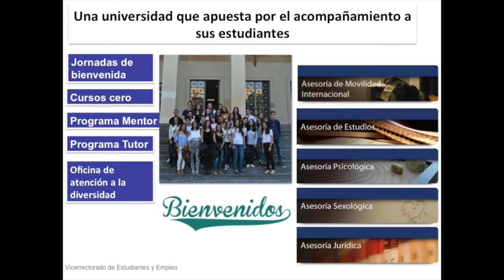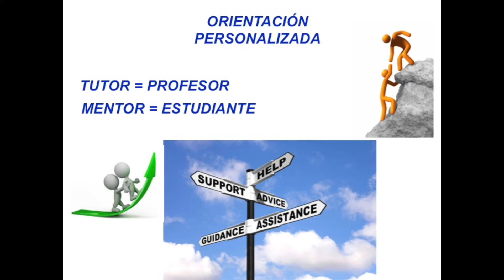3 PLAN DE ORIENTACIÓN UNIVERSITARIA (POU)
Facultad de Veterinaria Universidad de Zaragoza España